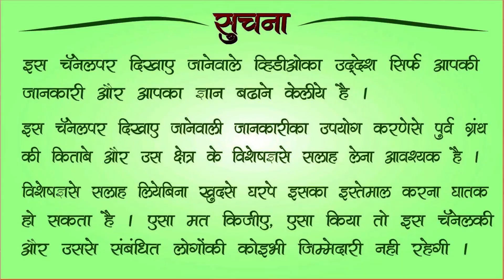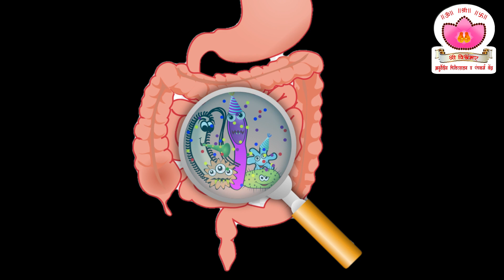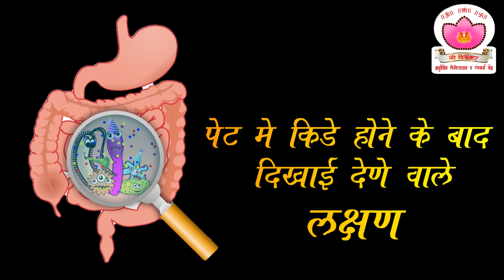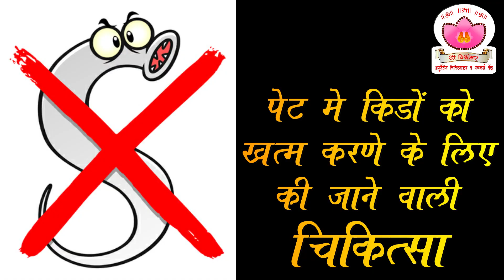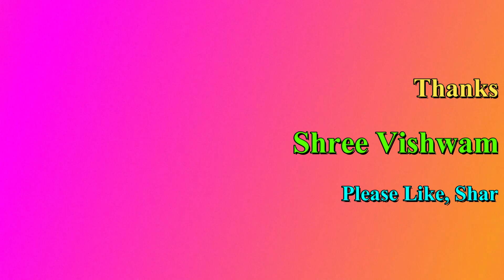आपकी इन गलतियों से पेट मे कीडे हो सकते है । लक्षण और उपचार । Stomach Worms | parasite infection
For Marathi Viewers,

Dr. Pranita Gaikwad-Thigale ( Ayurvedacharya )
Pune.

Please Type "Online Consultation" & send what's app massage on 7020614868.
No incoming call and you tube video queries please .